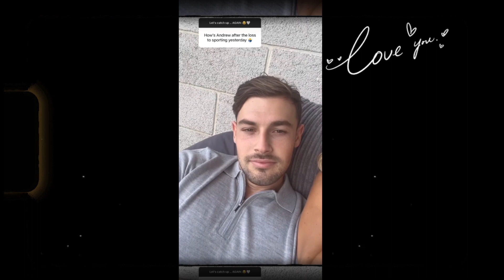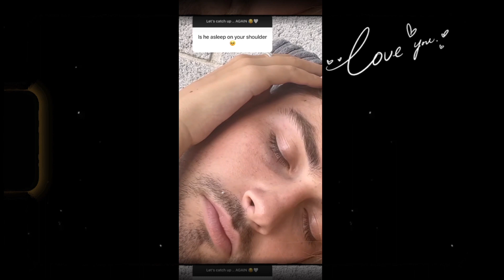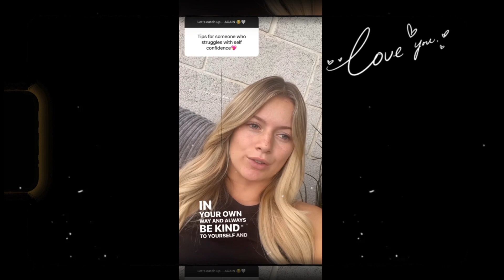Catch Up Q&A With Love Island Star Tasha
Love Island Tasha Answes a fe fan questions